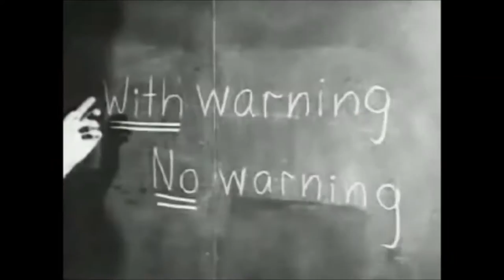GET SLUGGED - Jomekka [Dubstep]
Jomekka is an innovative music producer known for his dynamic and high-energy tracks, seamlessly blending genres to create unique and captivating sounds. His work often features intricate beats, bold melodies, and unexpected switch-ups, making each release a thrilling auditory experience.

He recently partnered with DJ Wet Rhet is a future funk producer, renowned for his genre blending music, and extremely creative ways of sampling old funk and disco tracks into groovy futuristic dance tracks.

Their collaboration brings a fresh and exciting energy to the music world, captivating audiences and solidifying their place as trailblazers in the industry.